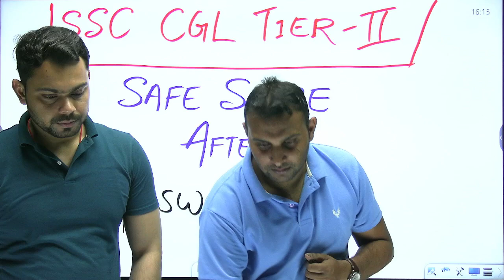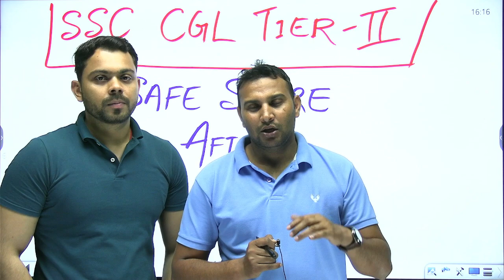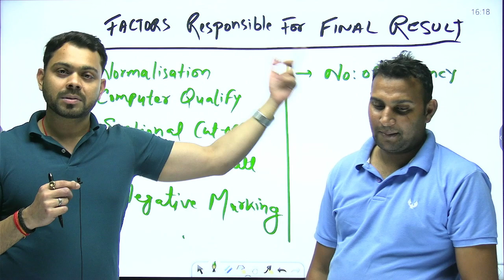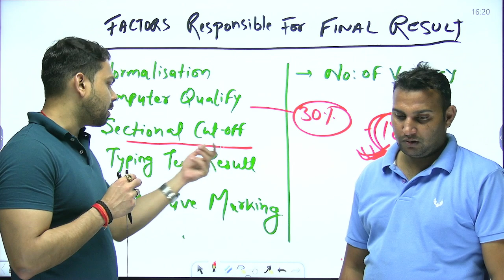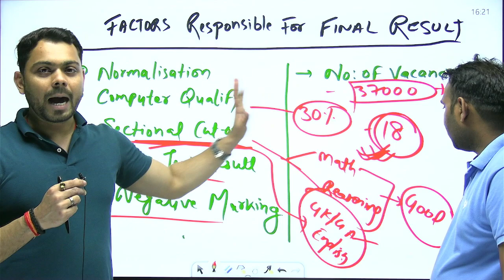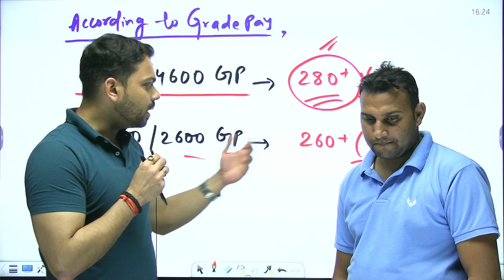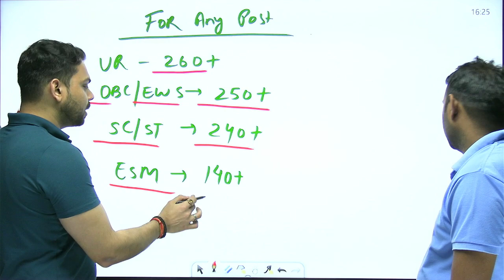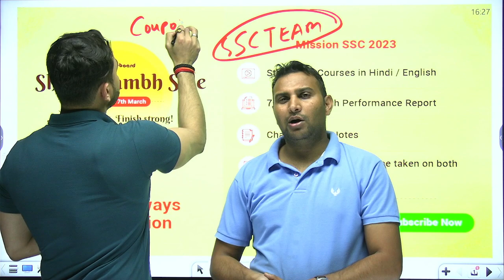SSC CGL TIER 2 2022 | SSC CGL TIER 2 Safe Score After Answer Key